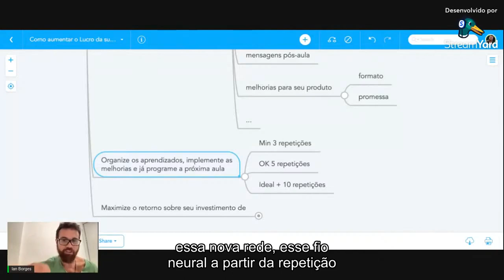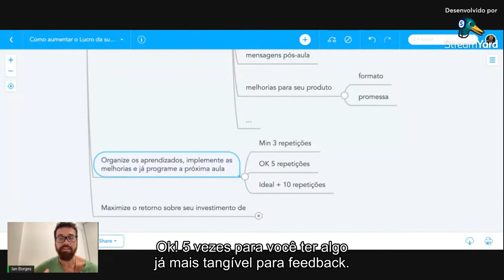O Negócio Minimalista Não É Para Você?